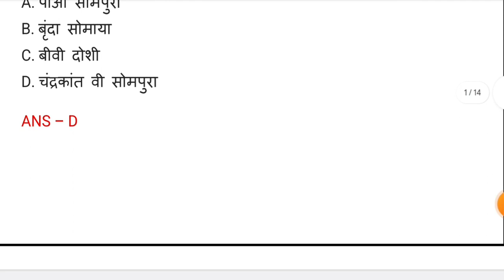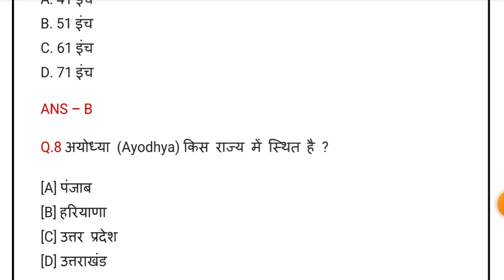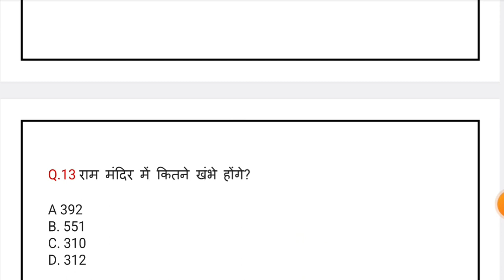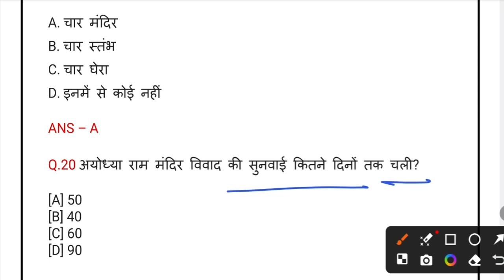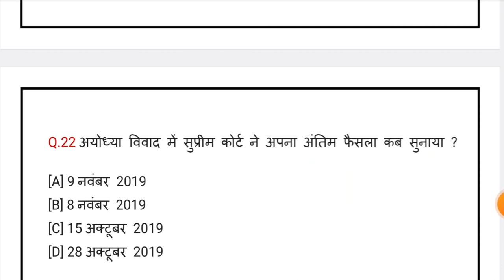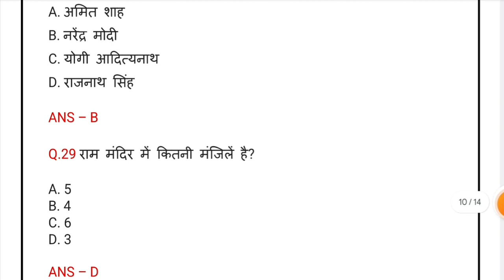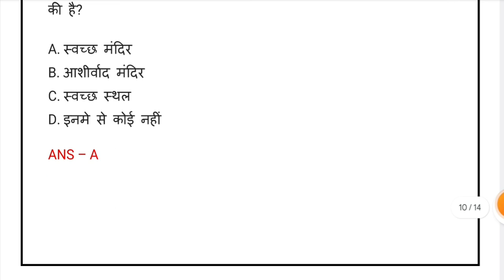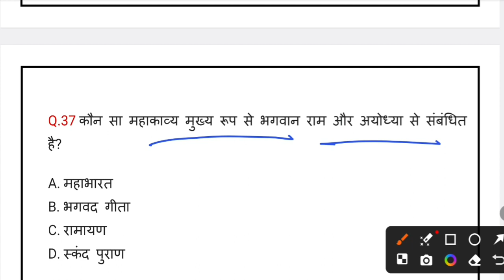अयोध्या राम मंदिर GK 2024 | Ayodhya Ram Mandir| Ram Mandir Gk Question | Ram Mandir Current Affairs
ayodhya ram mandir mahatvpurn prshn
ayodhya mandir most important questions
ram mandir
ram mandir auodhya
ram mandir gk 2024
ayodhya ram mandir current affairs 2024
uttar pradesh ram mandir gk
ayodhya gk question
ayodhya ram mandir video
ram mandir ayodhya gk question
ayodhya ram mandir gk in hindi
अयोध्या राम मंदिर GK